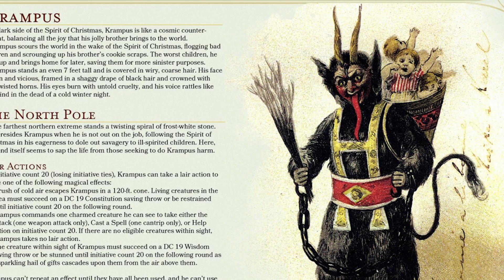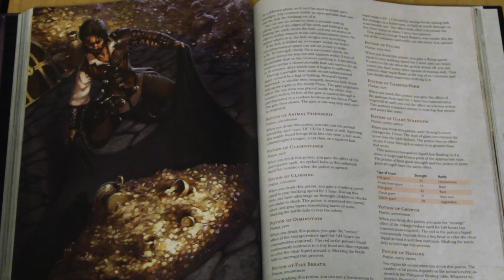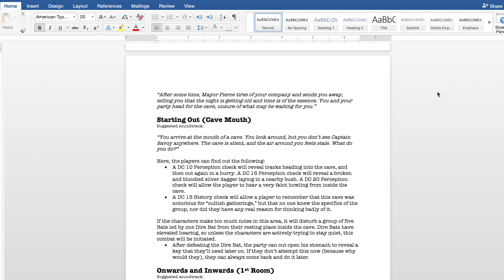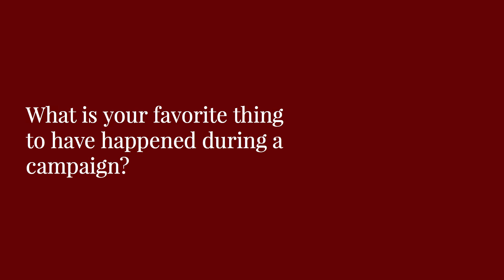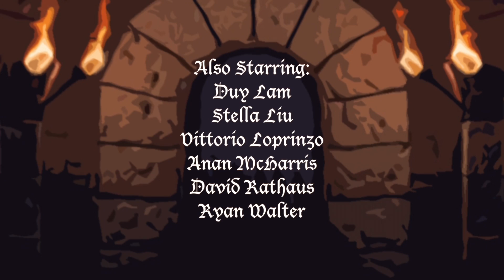Carpe D.M. - A D&D Documentary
A short documentary about Dungeons & Dragons and the wonderful people who play it. Winner of the Bobst Film Festival 2017 Audience Award.

Made for Jim Brown's Spring Sight & Sound Doc 2017 class.